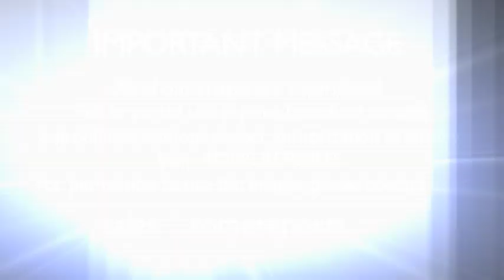Pope to Youths: Don't let technology distract you from what's really important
Rome's heat was in full swing, but that didn't keep more than 50,000 German altar servers from going to St. Peter's Square to see Pope Francis.